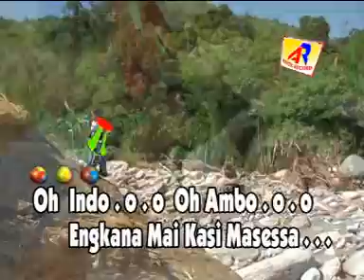NAWELAIKA INDO AMBO ciptaan H.MUH.ISSA.P vocal YULISA FATNUR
Musik dalam video klip ini
album  produksi anita record
penyanyi                    yulisa fatnur
lagu                             nawelai indo ambo
ciptaan                       H.M.issa.p
album                         nawelai indo ambo
produksi                     anita record

SUMBER VIDEO KLIP  KARAOKE DVD  ANITA RECORD

lagu bugis#lagu bugis pop#lagu bugis populer#lagu bugis lawas#nawelai indo ambo